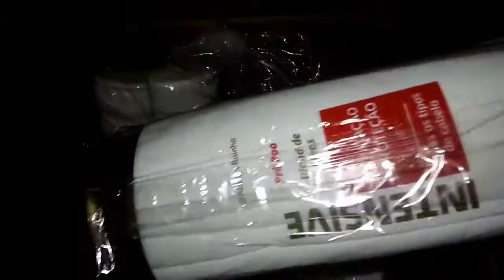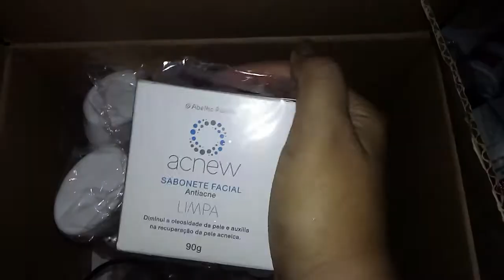Abertura de caixa da Abelha Rainha